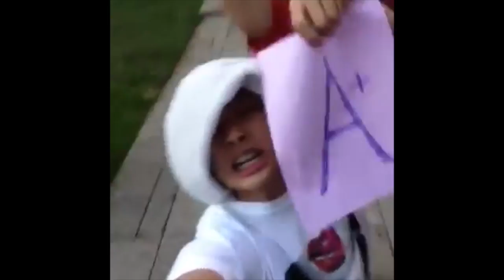What Does the Asian Say 5 Minutes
Ching chang ching-yong ching-a ching-o chong
Ching chang chang chong-o ching-a chung
Ching ching ching